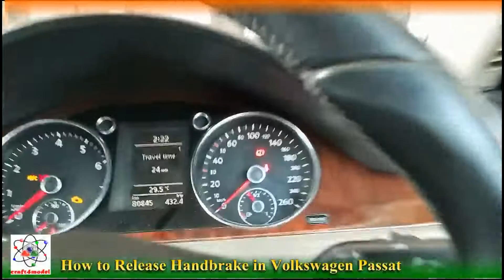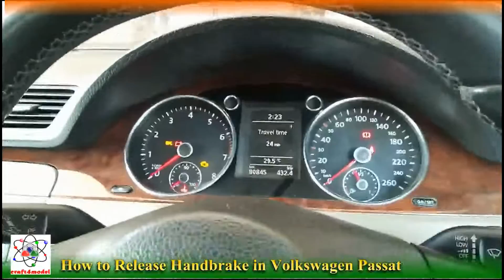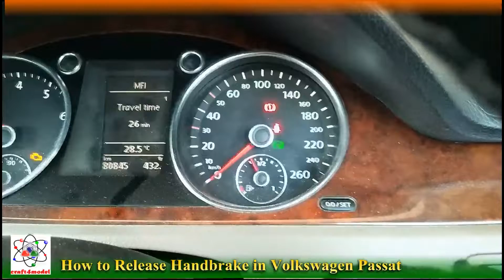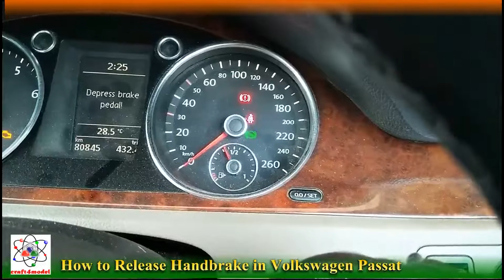Volkswagen Passat Handbrake Releasing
In this video,  we are going to explain about Handbrake Release in Volkswagen Passat before getting drive start. we hope this will help you to understand more about your dream car.